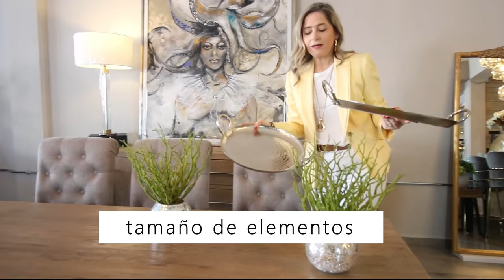¡TUTORIAL ESPECIAL MESA para SEMANA SANTA!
¡Les enseño una manera creativa de decorar tu mesa para estas vacaciones! ¡Una temática muy padre para Playa, casa de campo, terraza o en tu propia casa!

¡Díganme en los comentarios qué les parece esta idea! A mi me encanta envolver de una temática mi casa, y más para estas fechas muy familiares!